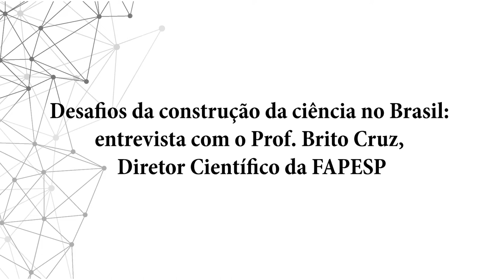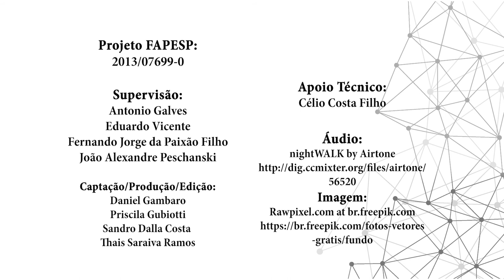Desafios da construção da ciência no Brasil: modelos de financiamento da FAPESP